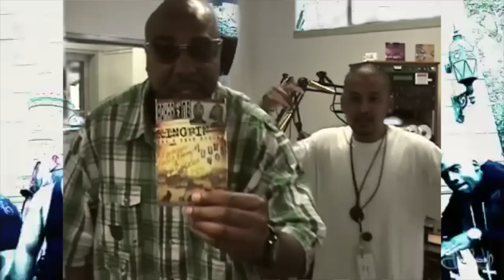The Insane Empire T.I.E RISE OF THE EMPIRE Official Video +Bonus video DonMegaTV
T.I.E. The Insane Empire
Rise Of The Empire Video Premier. The Title Track of the new album Rise Of The Empire
Feat Alias Tone, Ad Kapone, Chunk, Black Book, Young Life Eddy Swagga and Mz. Kelly Kapone, D.B. Tha Gamblah, & Just-H in stores now on Itunes
 Also Included: Give Em What They Waiting For Mz Kelly Kapone & Ad Kapone
Directed By DonMegaTv of MegaDonMedia